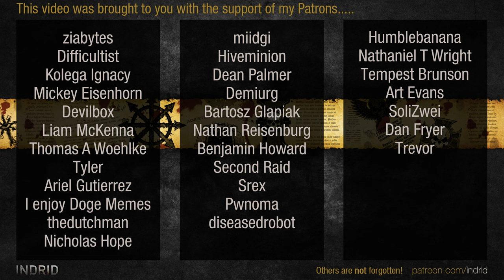Age of Wonders: Planetfall | Dvar Promethean #19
Gregor the Seared King leads the Dvar on a mission to make friends and set everyone else on fire.

AI: Extreme
Destination: Imperial World
World Size: Large
Landmass: Land
Players: 10
Score Victory: On
Doomsday: Off
Unifier Victory: On
Domination: On
Hero Resurgence: Auto Combat only
Max Heroes: 10
Max Hero level: 20

Background: Martial Tradition
Colony Supplement: Military Detachment
Commander Loadout: Close Combat
Vice: Decadent